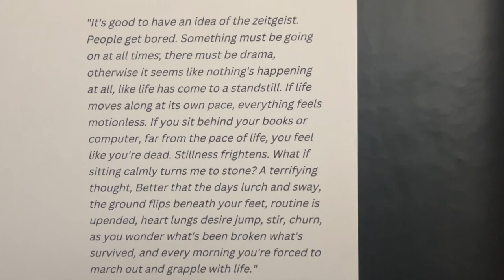#1 Weekend Vlog | Watercolour painting at Korean cafe, working out, Jay Chou concert, afternoon tea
Hi there, welcome to my life :)
This video is the first baby step in documenting my life in tropical city Singapore.